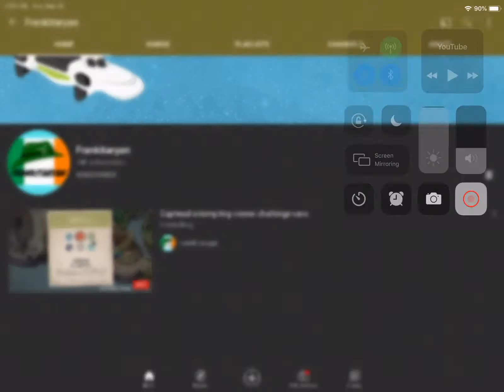Shout out to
Sub 2 him